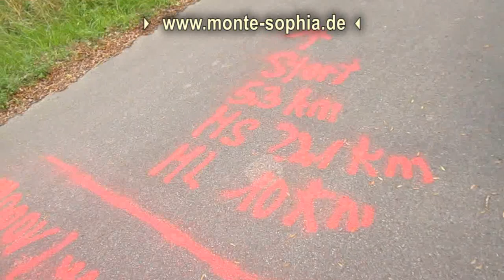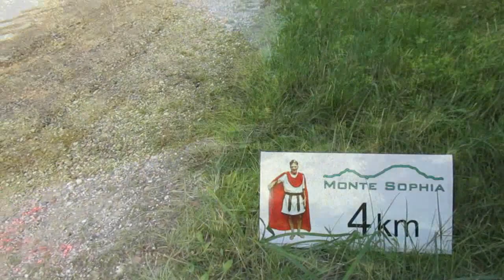26.08.2023 - Monte Sophia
derVilvo ist diesmal als Streckenposten im Einsatz - da waren die Kamerapositionen den Erfordernissen untergeordnet. Zum einen muß die Richtung gewiesen werden, zum anderen muß in die übrigen Richtungen abgesichert und Verkehr durchgeschleust werden können.

00:49 - 500m
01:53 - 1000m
02:32 - Broisterd-Runde
14:19 - Monte Sophia 1
21:59 - Montelino
36:43 - Monte Sophia 2